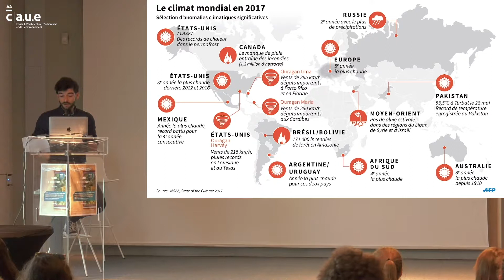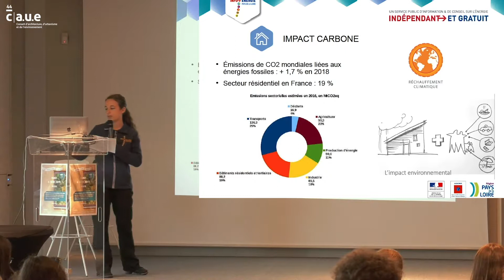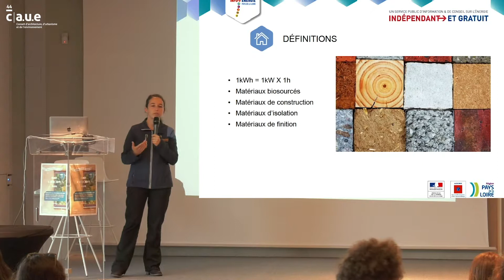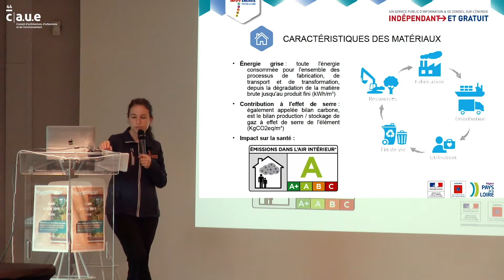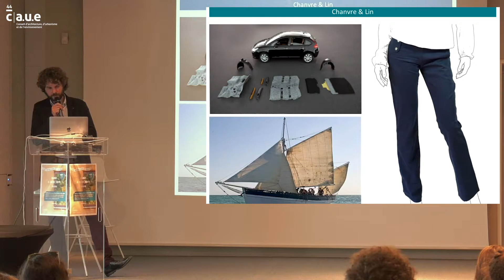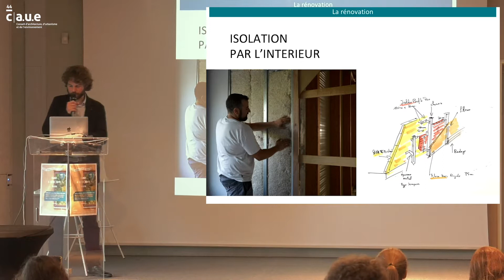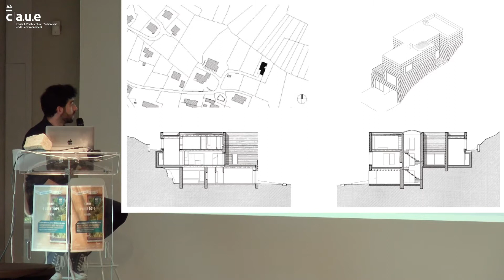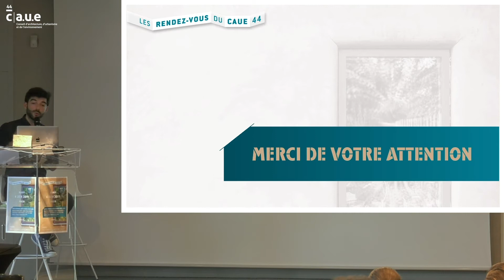Les RDV du CAUE44 #10 : Biosourçons nos maisons ! Matériaux biosourcés & architecture. Vidéo entière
Les RDV du CAUE #10 / Biosourçons nos maisons ! Matériaux biosourcés & architecture. Par Steffie Kerzulec conseillère à l’Espace Info-Énergie, Gaëtan Périssé responsable chez Biofib isolation et Mikaël Gobin architecte au CAUE 44. Vidéo entière. Crédit vidéo : Sylvie Cordenner, Couteau Suisse Production